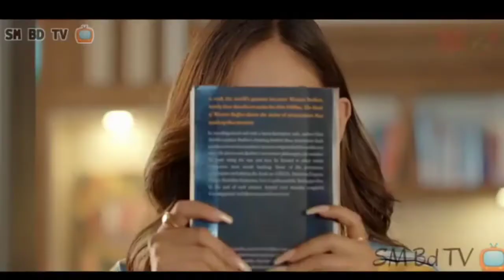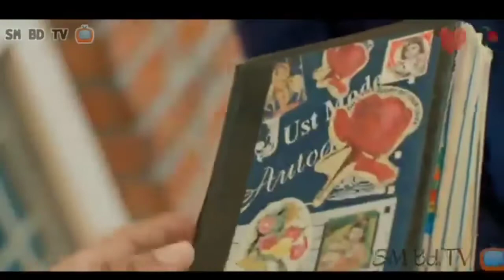Raataan Lambiyan Song | teri meri galiyan ho gayi mashoor song | raatan lambiyan jubin nautiyal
raatan lambiyan
 raatan lambiyan dance
dance videos
indian
indiajn dance videos
trending song
 indian trending song
 kashika dancevideos
kashikasisodia
kashika dance
 kiara sidharth video
kiara new son g
 most fav song
trendingg song

teri meri galiyan ho gayi mashoor dj
raatan lambiyan song jubin nautiyal dj

raataan lambiyan
shershaah
movie
bollywood
 indian
music
performance
 karolina protsenko
 violin
romantic

 teri meri gallan ho gai mashhoor new song
 teri meri gallan ho gai mashhoor dj remix song
 teri meri gallan ho gai mashhoor hard bass
 raataan Lambiyan dj song
 raataan lambiyan remix song
raataan lambiyan full song remix
 raataan lambiyan Jubin nautiyal
raataan lambiyan Jubin nautiyal dj remix
 raataan lambiyan Jubin nautiyal lyrics
 Jubin nautiyal latetes song
latetes hindi song
 latetes hard dj song
Rd mix
Dj Akash Kushwaha